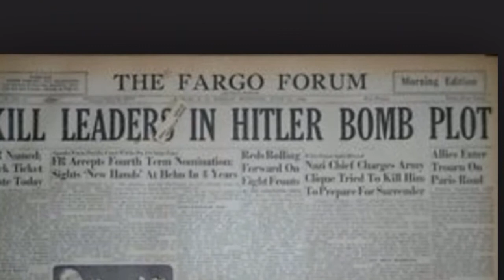What Would Have Happened If The Plot To Kill Hitler Had Suc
By Noah Viray
Modern World History
Mr. Gold
Period 3